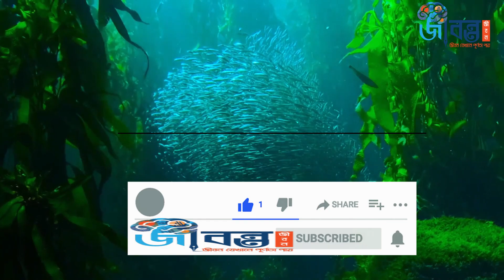প্রতিটি মানুষেরই একটা গল্প থাকে | Motivational Story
About Jibonto Jibon:
In today's age of information technology, every human being needs to have a full knowledge of the main branches of knowledge. But it is not possible institutionally. Many of us have not read upto the Honors. Again, those who have done Honors in different subjects have acquired special knowledge in a particular subject. It may not be possible for one,  who had studied law,to acquire formal knowledge of philosophy, health, history, religion, science, economics, politics, etc. Maybe many are trying to find out personally. But it is also difficult to collect books on so many subjects.
That’s why, we are trying to bring the necessary knowledge of the major branches of knowledge on a platform which will be useful to all.